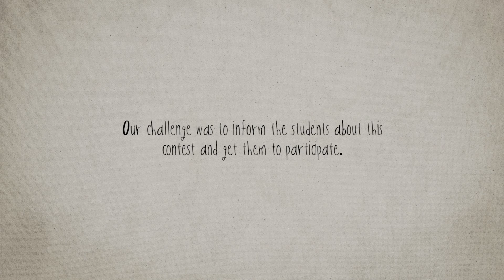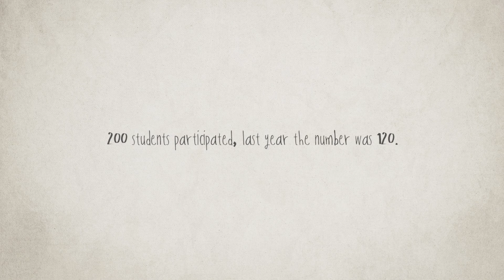Lyft Luren!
Kampanjens uppgift var att få fler att anmäla sig till Roy jr. Det är en filmtävling för studenter på Berghs, Forsbergs och Beckmans, och anmälningsperioden sammanföll med den hektiska terminsstarten. I år var tävlingsuppgiften en film för Bris.

Vi utrustade gamla telefoner med moderna kretskortsdatorer och placerade en telefon på varje skola. Den som svarade fick höra hur det kan låta när barn ringer in till Bris med sina frågor och problem, följt av en uppmaning att hjälpa till genom att delta i tävlingen. Vi växlade mellan olika samtal varje gång någon lyfte på luren.

Antalet anmälningar till Roy Junior steg från förra årets 120 anmälda elever till 200 elever i år.